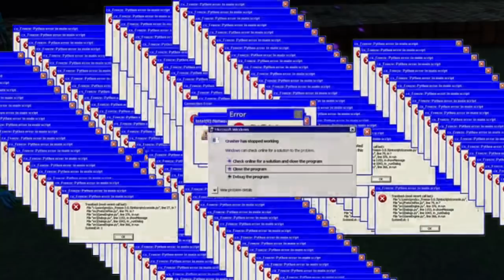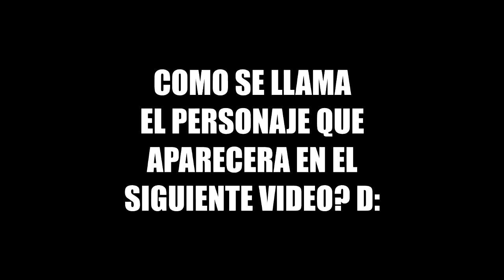EL DIA DE MI BODA!!! | VRCHAT #8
ESPERO TE HAYA GUSTADO, SI FUE ASI PUEDES DARLE UN ZUKULENTO LIKE 7w7 ♥♥♥

HACEMOS DIRECTOS TODOS LOS DIAS AQUI!!!

PERSONAS DEL VIDEO:
Lucho4dx: